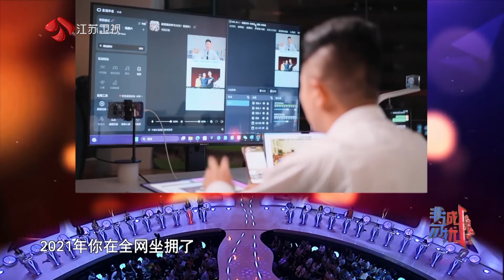非诚勿扰 Part3 男嘉宾制定了严谨周密的“特种兵”婚前旅游行程，能找到一起奔赴未来的女主角吗？ 20230805